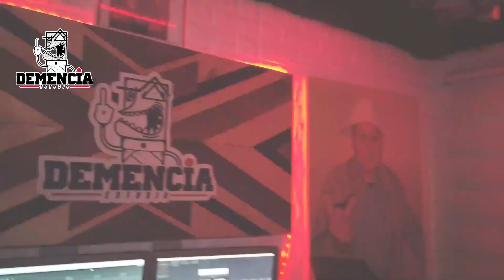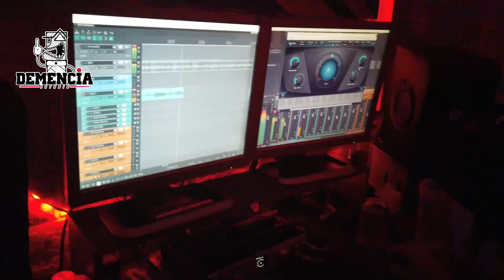La conmemoración del mes LGTBIQ+ | Morita con Miel 15 06 23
Prende tu tarde de jueves en la Hoy junto a la mejor compañía, la música urbana y el mejor remedio para el Aburrimiento: Morita con Miel.
Conducen @morita___animadora y @mieldiversa

Tema: La conmemoración del mes LGTBIQ+